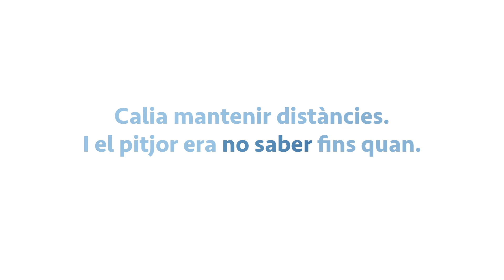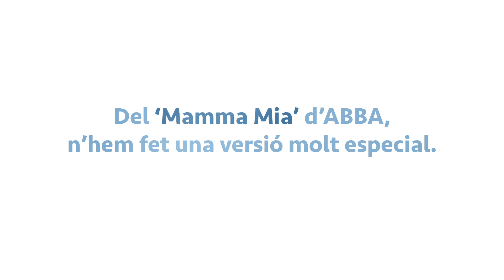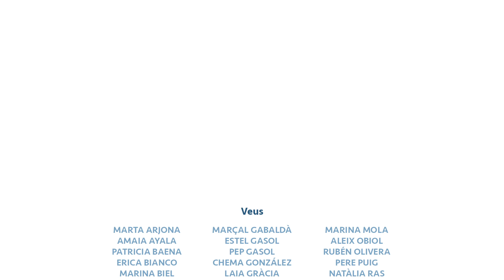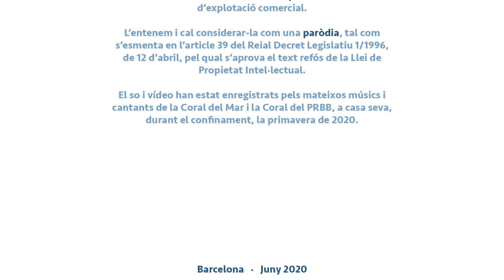Mamma Mia (versió confinada) [Escoltar amb auriculars]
El març de 2020, la pandèmia de COVID-19 va trastocar la realitat. De sobte, per primera vegada i sense una data clara de finalització, ens vèiem obligats a restar confinats a casa —cadascú a la seva, allà on fos i en les condicions que fossin. S'aturaven així vida social, cultural, esportives i, en alguns casos, laboral.

Veient que havíem d'aturar també els assajos presencials, el director i els cantaires de les corals del Mar i del PRBB vam decidir continuar les trobades virtuals, afegir als nous assajos un tema ideat per a l'ocasió i amb el qual volíem fer somriure, transmetre optimisme i esperança, acompanyar en la distància sobretot a les persones soles i agrair la tasca de totes aquelles que per una raó o altra no havien aturat l'activitat.

Amb tots vosaltres... MARE MEVA!

VEUS
Marta Arjona
Amaia Ayala
Patricia Baena
Erica Bianco
Marina Biel
Anna Bordas
Magdalena Brasas
Aleix Cabrera
Lídia Cantacorps
Imma Ferrer
Maria Ferrer
Jordi Font
Héctor Franco
Marçal Gabaldà
Estel Gasol
Pep Gasol
Chema González
Laia Gràcia
Clara Gual
Mònica Icardo
Maribel Lloret
Neus Maestro
Jose Luis Maestro
Ariadna Martínez
Rocco Mazzolini
Aida Mestre
Marina Mola
Aleix Obiol
Rubén Olivera
Pere Puig
Natàlia Ras
Laura Serra
Michael Silva
Carine Simon
Roser Tachó
Dolors Vaqué
Mireia Vergés
Cristina Vert
Maria Vigo

GUITARRA
Natxo Pérez

PERCUSSIÓ
Manel Urgellés

PIANO, PRODUCCIÓ I DIRECCIÓ MUSICAL
Óscar Salvador

EDICIÓ I PRODUCCIÓ AUDIOVISUAL
Aleix Cabrera

AJUDANTS DE PRODUCCIÓ
Neus Maestro
Natàlia Ras

LLETRA ADAPTADA
Aleix Cabrera
Maria Ferrer
Neus Maestro

MÚSICA CRÈDITS FINALS
Òscar Salvador

NOTA LEGAL
‘Mare Meva!’ és una versió del tema ‘Mamma Mia’ d’ABBA (escrita per Benny Andersson, Björn Ulvaeus i Stig Anderson,
i interpretada per Agnetha Fältskog i Anni-Frid Lyngstad).

Aquesta versió ha estat pensada i interpretada amb l’única finalitat d’animar i acomanayar les persones confinades a causa de la pandèmia de COVID-19, i agrair als i les professionals essencials la seva tasca, sense cap ànim de lucre o
d’explotació comercial.

L’entenem i cal considerar-la com una paròdia, tal com s’esmenta en l’article 39 del Reial Decret Legislatiu 1/1996,
de 12 d’abril, pel qual s’aprova el text refós de la Llei de Propietat Intel·lectual.

El so i vídeo han estat enregistrats pels mateixos músics i cantants de la Coral del Mar i la Coral del PRBB, a casa seva, durant el confinament, la primavera de 2020.